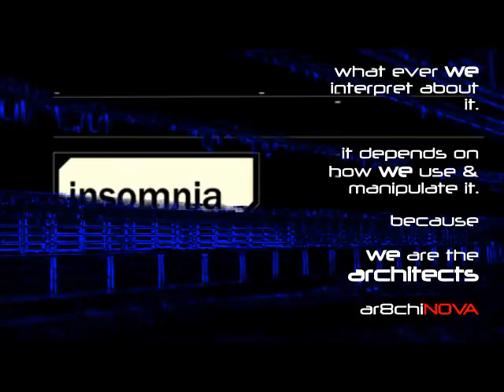trailer archinova UKM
short perview of our coming soon official montage.